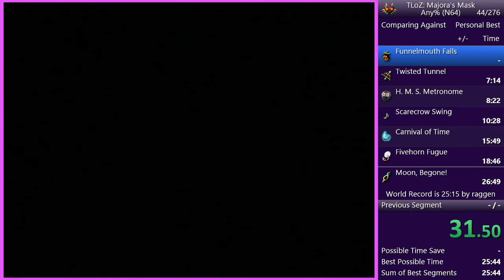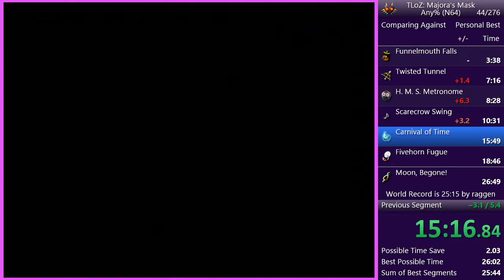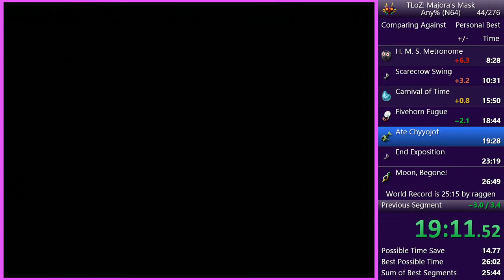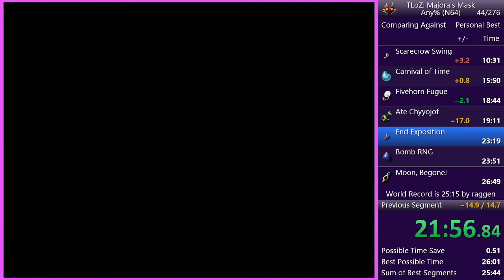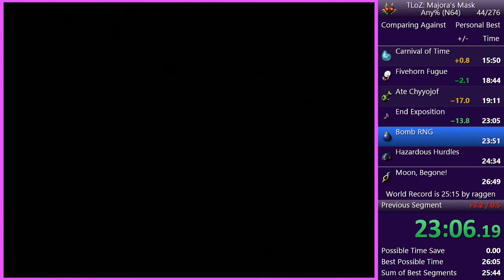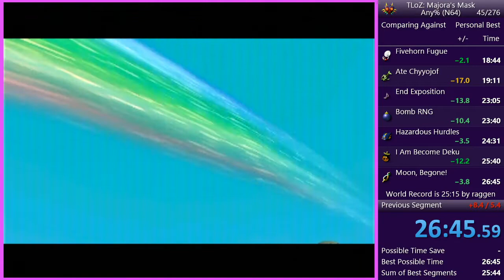Majora's Mask Any% in 26m 45s 600ms [Obsoleted PB]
Terrible Pre-Clock Town, but really solid first cycle, and okay final segment.